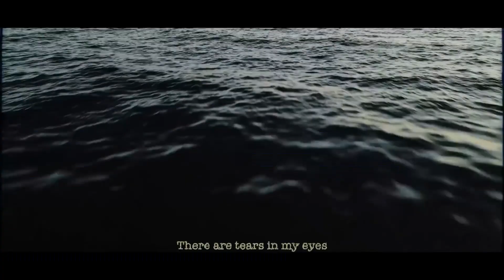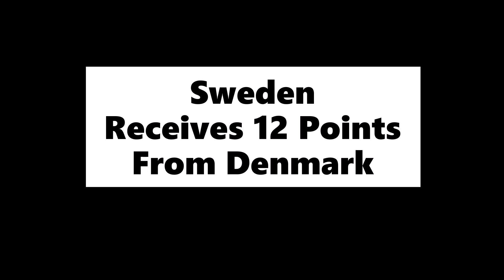ESC 2022 Grand Final Scoreboard Simulator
This Is The Grand Final Scoreboard Simulator From Before Pre-Parties
Votes Based On Historical Voting And Odds

This is My Scoreboard Simulation For Semi-Final 1 ESC 2022
Realistic Historic  Voting
Eurovision 2022 Artists/Songs:
🇦🇱 Albania: Ronela Hajati - Sekret
🇦🇲 Armenia: Rosa Linn - Snap
🇦🇺 Australia: Sheldon Riley - Not The Same
🇦🇹 Austria: LUM!X feat. Pia Maria - Halo
🇦🇿 Azerbaijan: Nadir Rüstəmli - Fade To Black
🇧🇬 Bulgaria: Intelligent Music Project - Intention
🇭🇷 Croatia: Mia Dimšić - Guilty Pleasure
🇨🇾 Cyprus: Andromachi - Ela
🇨🇿 Czech Republic: We Are Domi - Lights Off
🇩🇰 Denmark: Reddi - The Show
🇪🇪 Estonia: Stefan - Hope
🇫🇮 Finland: The Rasmus - Jezebel
🇫🇷 France: Alvan & Ahez - Fulenn
🇬🇪 Georgia: Circus Mircus - Lock Me In
🇩🇪 Germany: Malik Harris - Rockstars
🇬🇷 Greece: Amanda Tenfjord - Die Together
🇮🇸 Iceland: Sigga, Beta and Elín - Með Hækkandi Sól
🇮🇪 Ireland: Brooke - That’s Rich
🇮🇱 Israel: Michael Ben David - I.M
🇮🇹 Italy: Mahmood & Blanco - Brividi
🇱🇻 Latvia: Citi Zēni - Eat Your Salad
🇱🇹 Lithuania: Monika Liu - Sentimentai
🇲🇹 Malta: Emma Muscat - Out of Sight
🇲🇩 Moldova: Zdob și Zdub & Frații Advahov - Trenulețul
🇲🇪 Montenegro: Vladana Vucinic - Breathe
🇳🇱 Netherlands: S10 - De Diepte
🇲🇰 North Macedonia: Andrea - Circles
🇳🇴 Norway: Subwoolfer - Give That Wolf a Banana
🇵🇱 Poland: Ochman - River
🇵🇹 Portugal: MARO -Saudade Saudade
🇷🇴 Romania: WRS - Llámame
🇸🇲 San Marino: Achille Lauro - Stripper
🇷🇸 Serbia: Konstrakta - In Corpore Sano
🇸🇮 Slovenia: LPS - Disko
🇪🇸 Spain: Chanel - SloMo
🇸🇪 Sweden: Cornelia Jakobs - Hold Me Closer
🇨🇭 Switzerland: Marius Bear - Boys Do Cry
🇺🇦 Ukraine: Kalush Orchestra - Stefania
🇬🇧 United Kingdom: Sam Ryder - SPACE MAN